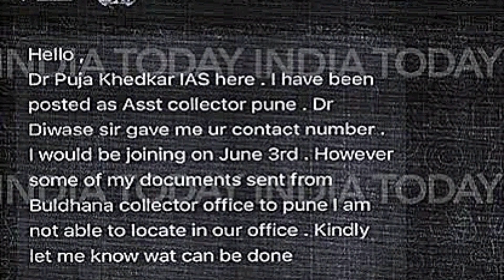17 लाख की घड़ी, 110 एकड़ जमीन, बंगला के होते हुए भी पूजा खेडकर UPSC में Non creamy layer कैसे 🤔🤔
17 लाख की घड़ी, 110 एकड़ जमीन, बंगला के होते हुए भी पूजा खेडकर UPSC में Non creamy layer कैसे 🤔🤔
current news
currentnews
newsupdate